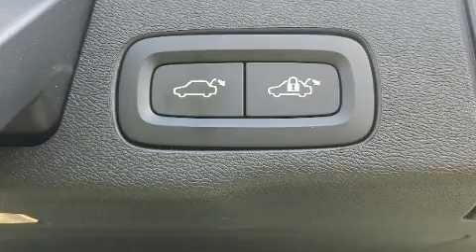2020 Volvo XC60 T6 R-Design in Dulles, VA 20166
Beyer Volvo Cars Of Dulles
21830 Pacific Blvd
in Dulles, VA 20166

Outstanding design defines the 2020 Volvo XC60. With less than 30,000 miles on the odometer, this 4 door sport utility vehicle prioritizes comfort, safety and convenience. Turbocharger technology provides forced air induction, enhancing performance while preserving fuel economy. Volvo prioritized comfort and style by including: leather upholstery, heated seats, front dual-zone air conditioning, telescoping steering wheel, rain sensing wipers, remote keyless entry, and more. For drivers who enjoy the natural environment, a power moon roof allows an infusion of fresh air. Volvo ensures the safety and security of its passengers with equipment such as: dual front impact airbags, front side impact airbags, traction control, brake assist, anti-whiplash front head restraints, ignition disabling, an emergency communication system, and 4 wheel disc brakes with ABS. Various mechanical systems are monitored by electronic stability control, keeping you on your intended path. It also arrives with a Carfax history report, providing you peace of mind with detailed information. We pride ourselves in the quality that we offer on all of our vehicles. Stop by our dealership or give us a call for more information.